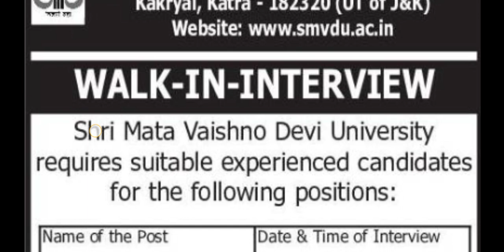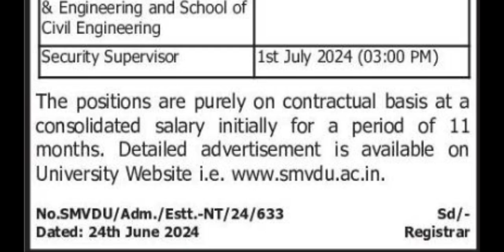Lab Assistant, Security Supervisor Recruitment 2024 || SMVDU Katra